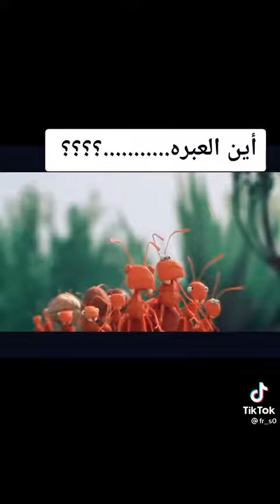funny 🤣 cartoons moments 🤣😅